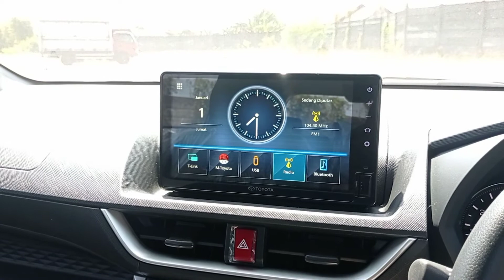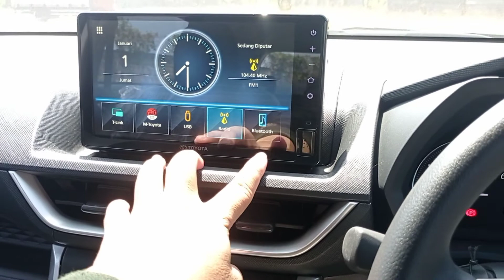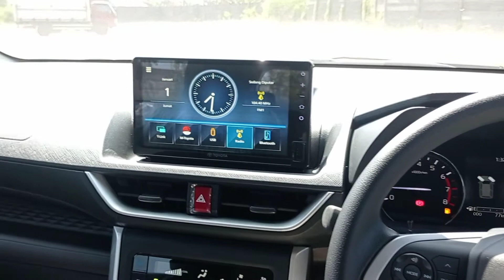Harga all new avanza tipe G manual agustus 2022